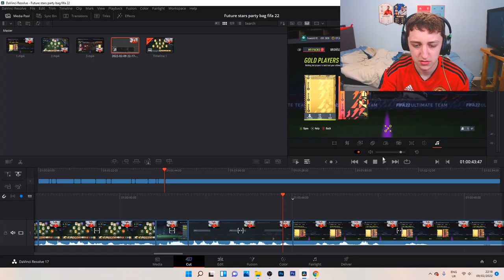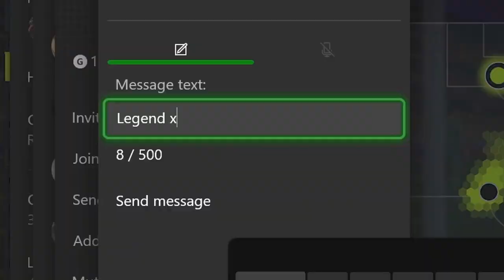Future stars REUNION Player Pick & PARTY BAG FUN!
Today we have my future stars party bag aswell as my fifa 19 reunion future stars player pick...